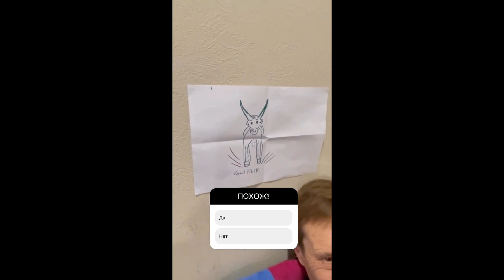АВТОПОРТРЕТ САНИ БЫКА